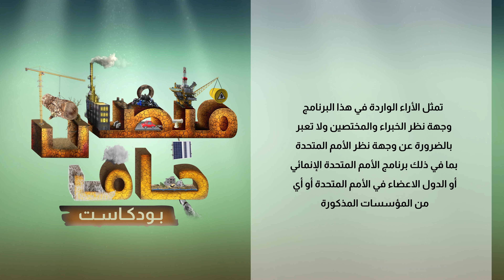بودكاست فيضان جاف | الحلقة الرابعة | تأثير الصناعة على المناخ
تأثير الصناعة على المناخ 🏭

في الحلقة الرابعة، يتناول ضيفنا معن عياصرة - مدير وحدة الطاقة والاستدامة البيئية في غرفة صناعة الأردن، موضوع تأثير الصناعة على المناخ

تنفيذ من برنامج الأمم المتحدة الإنمائي في الأردن بالتعاون مع شباب من أجل المناخ الأردن

شباب من أجل المناخ الأردن
برنامج الأمم المتحدة الإنمائي في الأردن